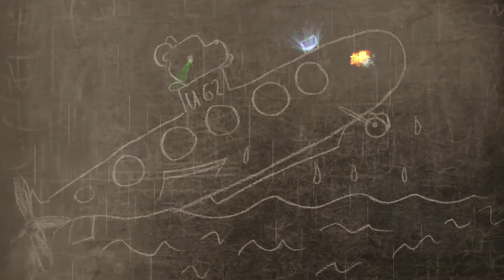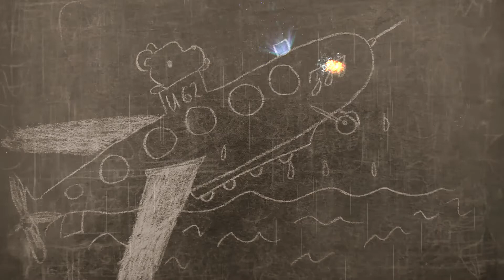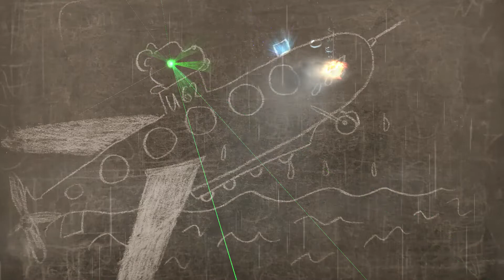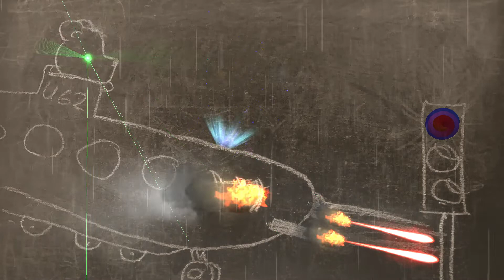La BamBEAR - see how Bear Bärndt fights traffic lights (not considered)